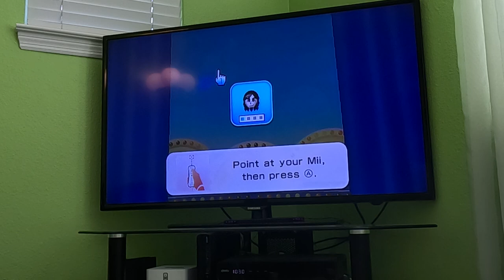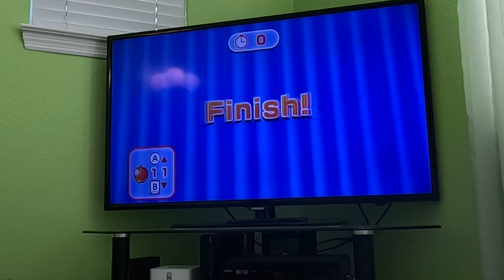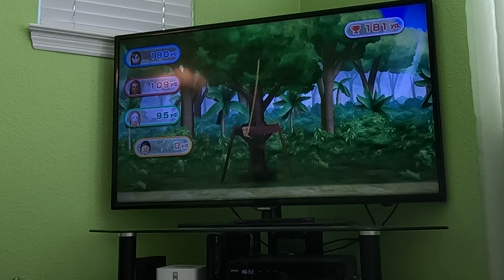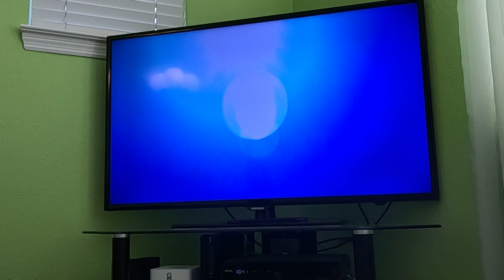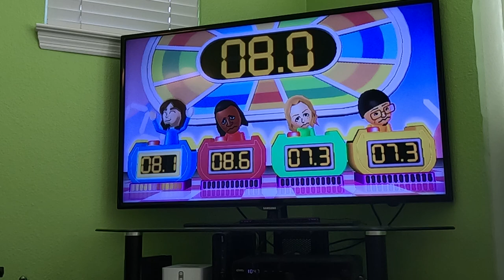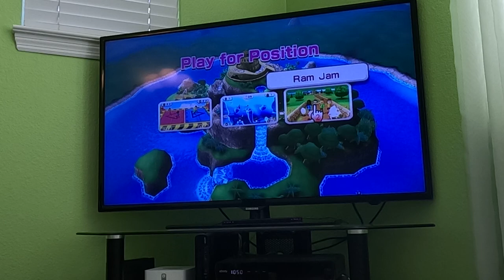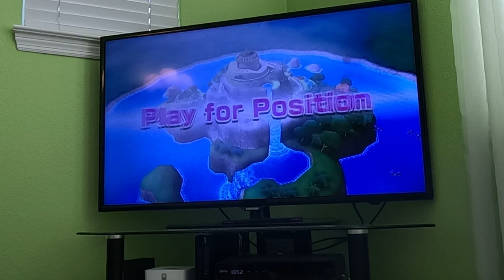(Commentary, Full Game) Wii Party 60fps - Board Game Island (Expert Difficulty)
I play Board Game Island from Wii Party against CPU Miis on Expert Difficulty. There's commentary in this, and watch in 60fps.